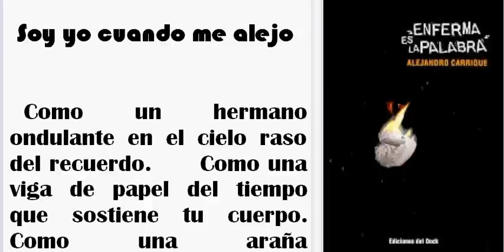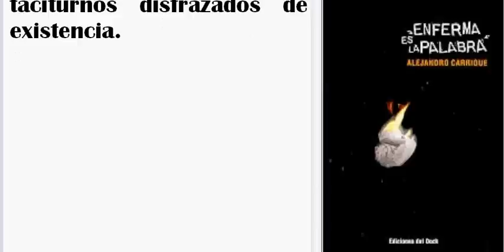Alejandro Carrique / Enferma es la pa labra / Soy yo cuando me alejo - El rincón enigmático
Prosas poéticas de Alejandro Carrique (Ediciones del Dock)  Ver en 480p para mejor nitidez
00:00 Soy yo cuando me alejo
00:58 El rincón enigmático
/--Soy yo cuando me alejo--/
Como un hermano ondulante en el cielo raso del recuerdo. Como una viga de papel del tiempo que sostiene tu cuerpo. Como una araña multiplicada en el espejo retrovisor de tu alma, tejés tu propia trampa y salís al sol y entrás, nuevamente, en la tierra que rodea tu desgracia; una vida confundida por el amor que te aniquila, una viga de papel que vive bajo el agua, una flor que se abre como una araña falsa.
Salgo a caminar por el barrio. Ya es tarde. Entro a mi casa.
Ceno. Dios consume mi sangre mientras duermo, y toma sol en una playa cuando me despierto. .../El rincón enigmático/. Más allá del rincón enigmático, la bruma se disipa y se abren las suturas del acceso pulcro, donde chorrea y gira y se reproduce desaforadamente el júbilo y el encanto. Allá el amor y la belleza forman una misma pieza y todo rueda en dimensiones de simpleza suprema. Mas allá del rincón enigmático, encuentro una explosión de recuerdos sin sentido que me eleva y me comprime señalándome claramente el despertar gigante, el verdadero sueño, mientras todos en la esfera terrestre duermen taciturnos disfrazados de existencia.